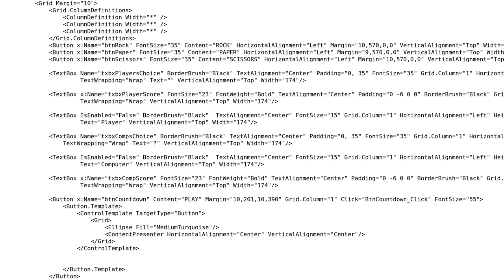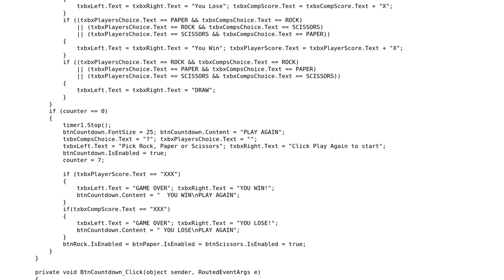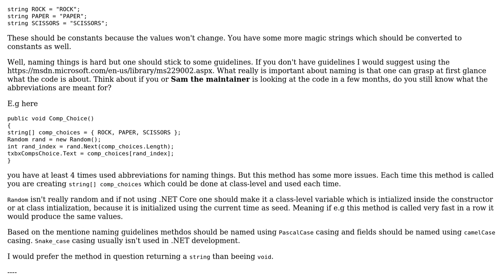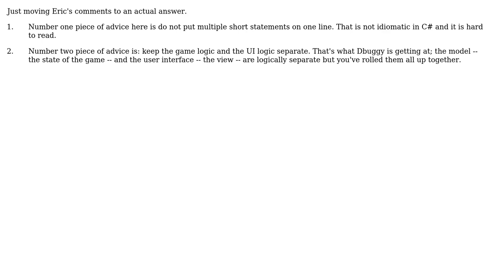Code Review: WPF/C# - Rock, Paper, Scissors Game (2 Solutions!!)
Code Review: WPF/C# - Rock, Paper, Scissors Game

With thanks & praise to God, and with thanks to the many people who have made this project possible! | Content (except music & images) licensed under CC BY-SA | Music | Images & others | With thanks to user Joseph Edwards user Heslacher user Hekku2 and the Stack Exchange Network Trademarks are property of their respective owners. You are responsible for your own actions.